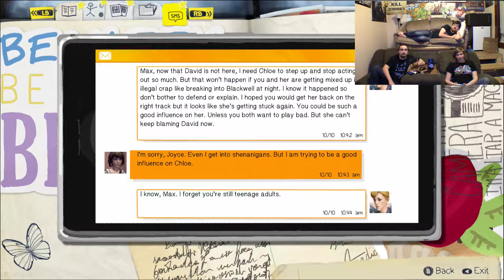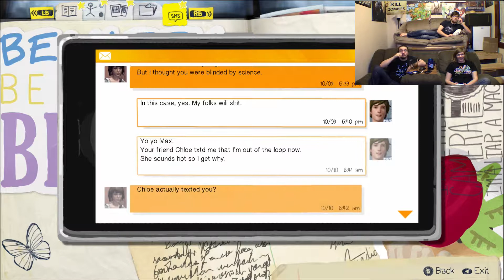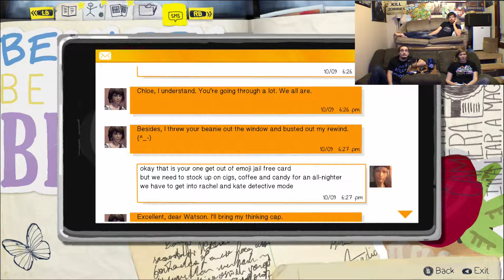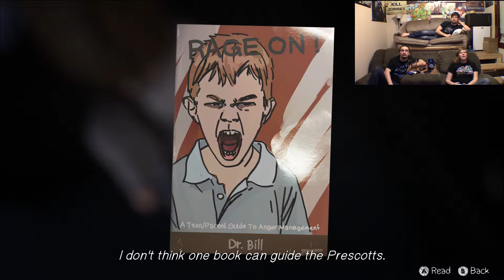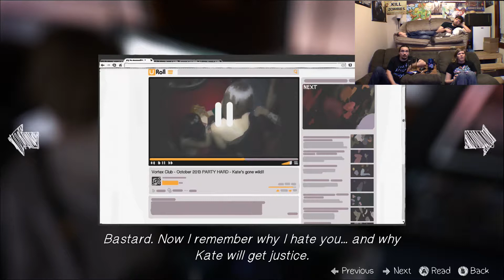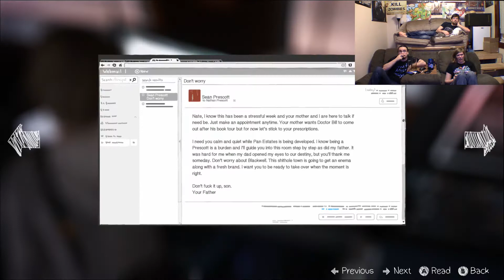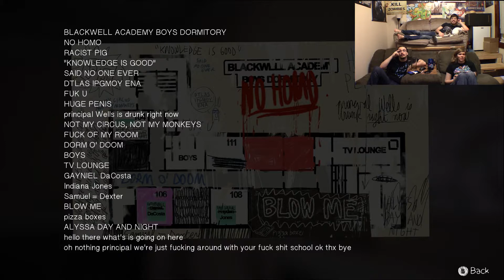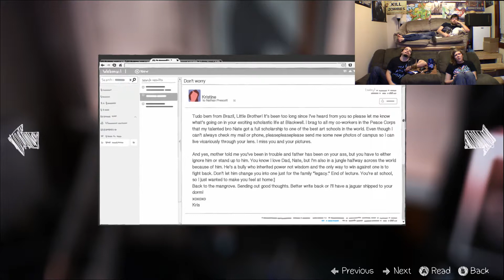Life is Strange : What's Missing... - Episode 35 - NerdoloPlays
We never said that we were very good at scavenger hunts...

Come join the forum to interact with your fellow nerds!